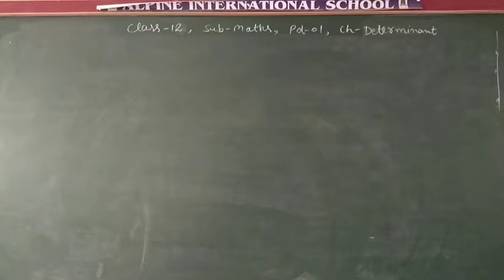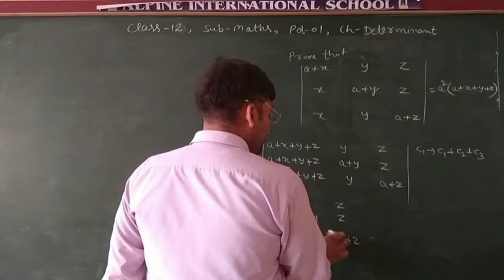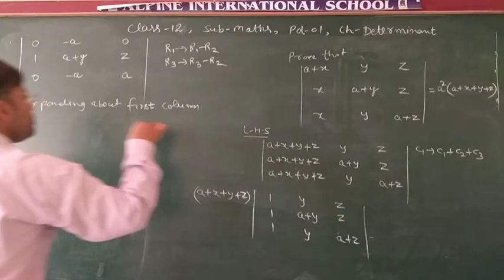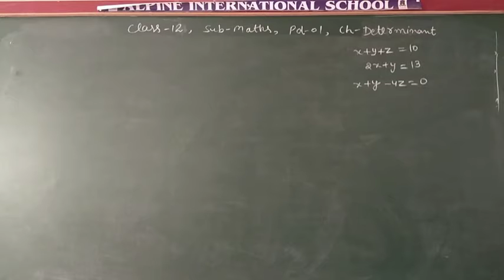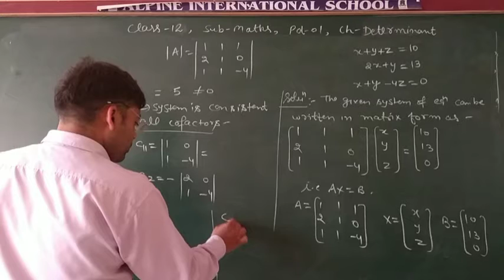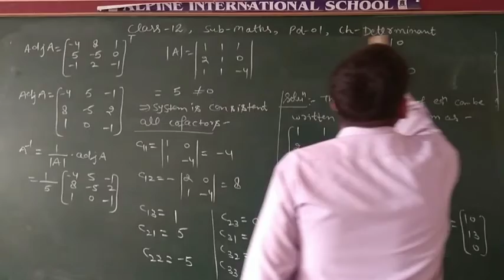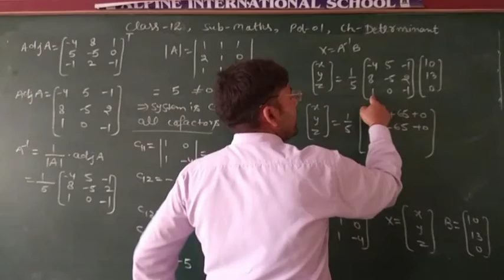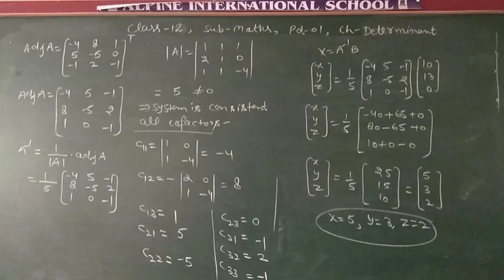24 april class 12 maths online classes ch- determinant 2nd vedio